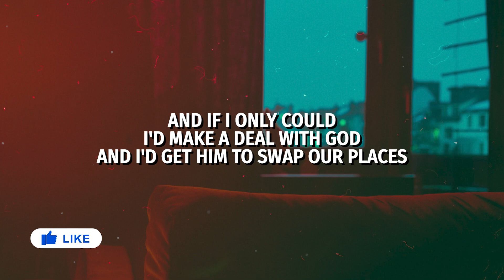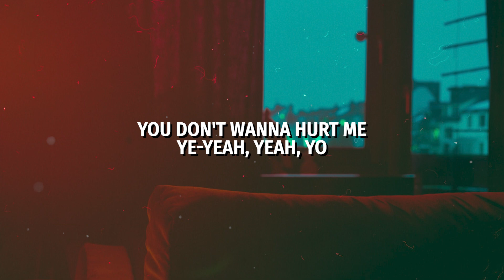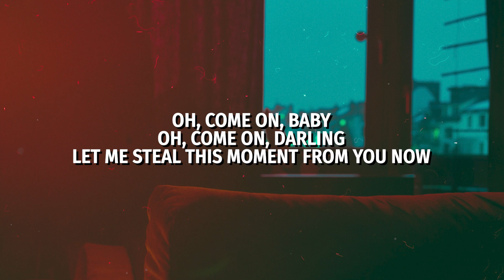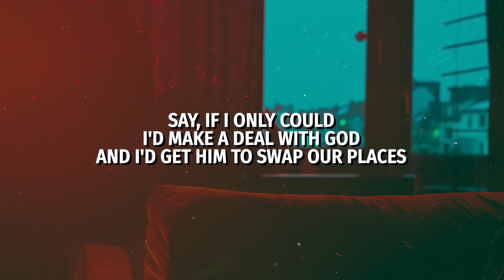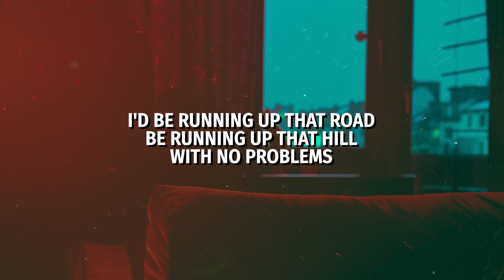Kate Bush - Running Up That Hill (A Deal with God) (Testo/Lyrics)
Video e testo del brano Kate Bush - Running Up That Hill (A Deal with God), iscriviti al canale e lascia un mi piace per rimanere sempre aggiornato sulle novità musicali del momento!

🎤  Lyrics / Testo:
Do you want to know, know that it doesn't hurt me? (Ye-yeah, yeah, yo)
Do you want to hear about the deal that I'm making? (Ye-yeah, yeah, yo)

You don't wanna hurt me (Ye-yeah, yeah, yo)
Oh, there is thunder in our hearts (Ye-yeah, yeah, yo)
Oh, tell me, we both matter, don't we? (Ye-yeah, yeah, yo)

You (Ye-yeah, yeah, yo)
It's you and me, won't be unhappy (Ye-yeah, yeah, yo)
Oh, come on, baby (Ye-yeah)
Oh, come on, angel (Yeah)
Come on, come on, darling
Let's exchange the experience (Ye-oh, ooh, ooh)